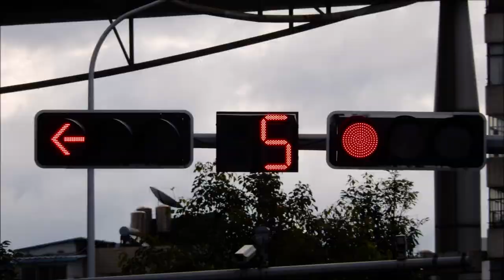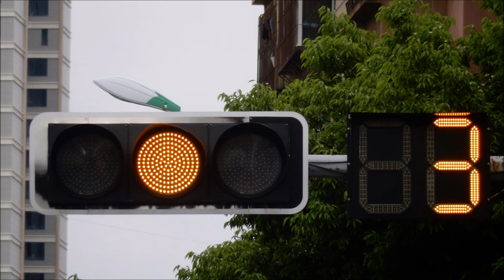Kunming Traffic Lights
This video is to take photographs of traffic lights at Kunming Yunnan China. Taken on 29 June 2024.

Also, the first appearance of Nikon S9600 after the A1000 has flash issues